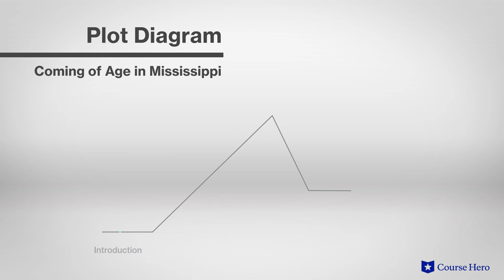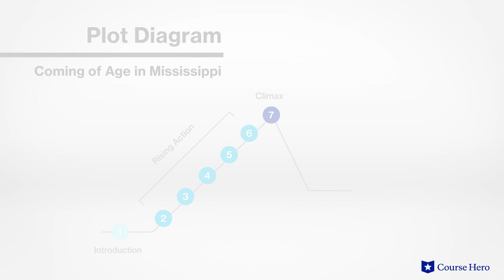Coming of Age in Mississippi by Anne Moody | Plot Summary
Summarize videos instantly with our Course Assistant plugin, and enjoy AI-generated quizzes Anne Moody's Coming of Age in Mississippi explained with chapter summaries in just a few minutes!

Course Hero Literature Instructor Russell Jaffe explains the plot summary of Anne Moody's memoir Coming of Age in Mississippi.

Download the free study guide and infographic for Coming of Age in Mississippi

Anne Moody's memoir Coming of Age in Mississippi traces her journey from rural Mississippi to the center of the national Civil Rights Movement.

As a young girl Moody witnesses and experiences anti-black racism first hand. Navigating her early working and academic life as a young black woman, she soon grows more assertive in the face of racist treatment and begins participating in civil rights protests.

Facing violence and even putting her own family at risk, she nonetheless resolves to continue her advocacy. Her autobiography captures her personal struggles with racism and recalls the triumphs and setbacks of the civil rights movement.

Moody bears witness to some of the seminal events of the movement, from Medgar Evers's funeral to Martin Luther King Jr.'s historic I Have a Dream Speech.

African American Civil Rights Activist Anne Moody’s Coming of Age in Mississippi was first published in 1968. The daughter of Mississippi sharecroppers, Moody was barred from her hometown when she became a civil rights activist. Her words bring a unique, personal perspective to the massive social changes sweeping the United States during the mid-20th century.

The autobiography Coming of Age in Mississippi contains many powerful themes, including the struggle of social change in the face of historical inequality; racism as violence—the concept that physical and psychological aggression reinforce segregation; and poverty’s oppression—the notion that reliance on white employers keeps blacks compliant and underpaid.